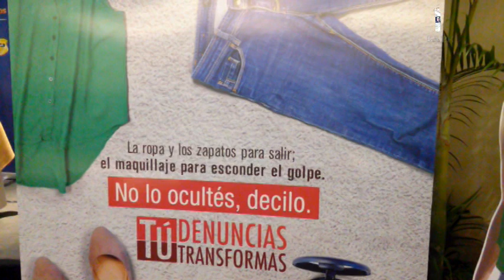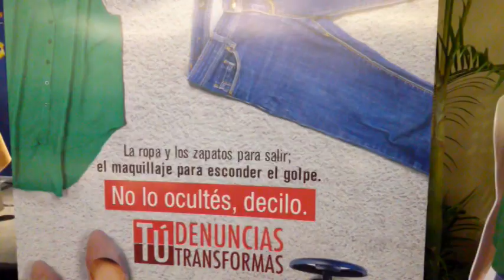Autoridades de justicia presentan campaña en contra de la violencia de género